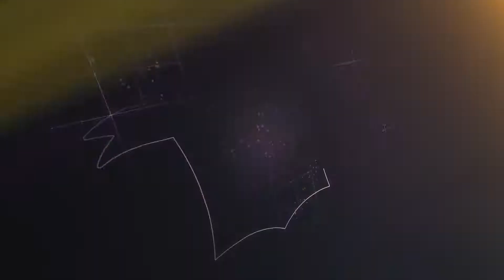𝐇𝐈𝐆𝐇𝐋𝐈𝐆𝐇𝐓 FC HIỆP PHƯỚC - FC ĐẦNG & FRIENDS | VÒNG BẢNG | GBĐ LỤC NAM BẮC GIANG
Bật Full HD để xem nhé anh em!